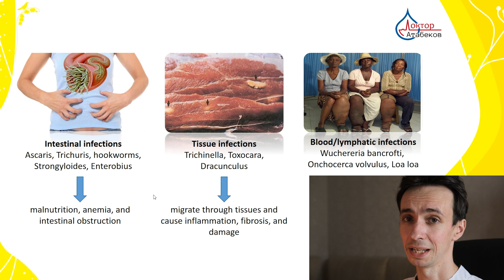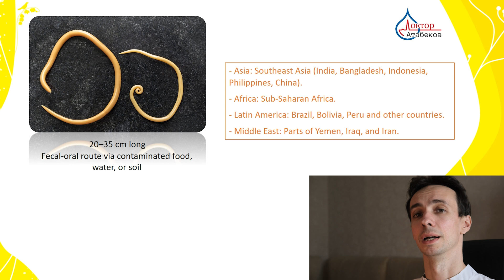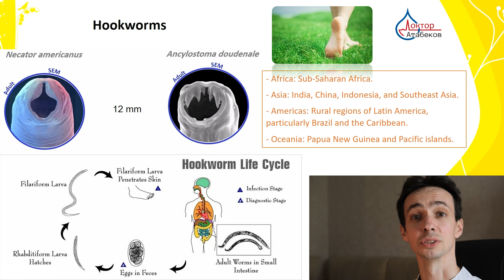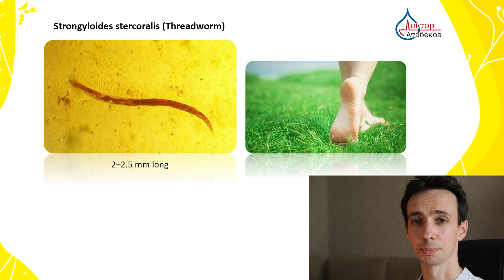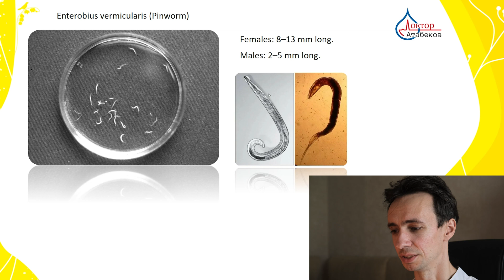Worms Inside You: The Horrifying Truth About Intestinal Roundworms!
⚠️ WARNING: You may regret eating while watching this! ⚠️
Tiny, wriggling creatures could be feeding on your body right now—and you might not even know it! In this disturbing deep dive, we uncover the nightmarish world of intestinal roundworms (nematodes)—how they invade, the terrifying symptoms they cause, and what happens if they’re left untreated. From Ascaris worms growing up to 35 cm long to hookworms burrowing through your skin, this is the stuff of body horror!

🔴 Are YOU at risk? Watch to find out… if you dare.